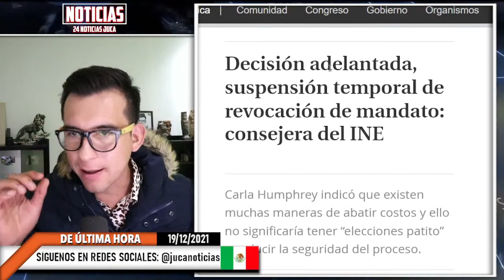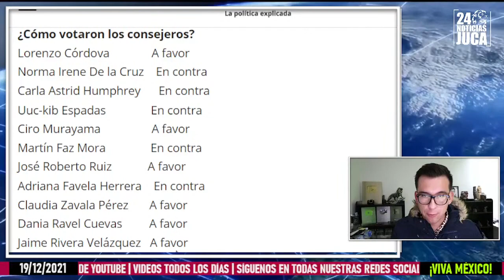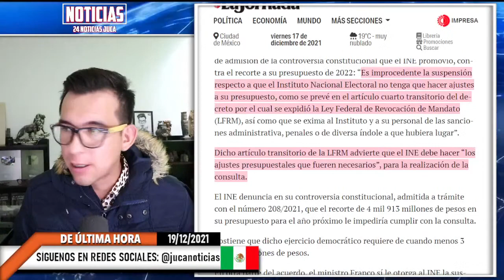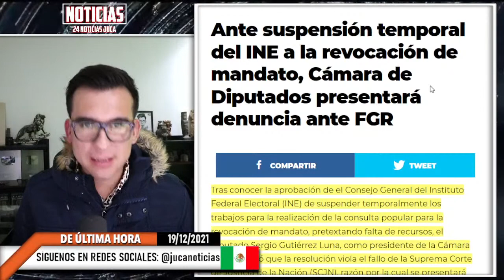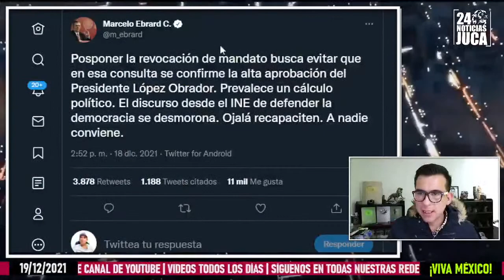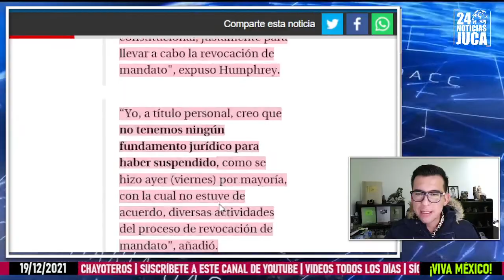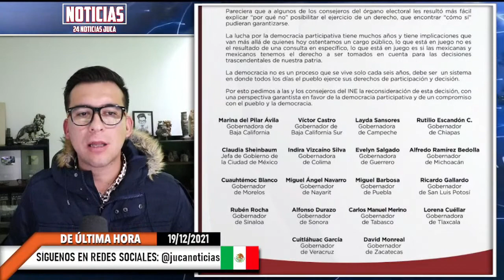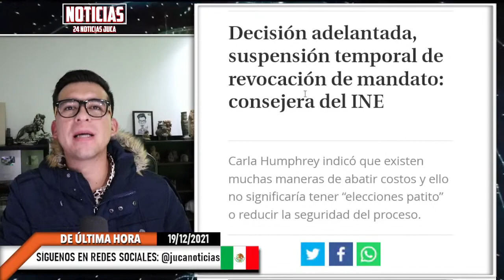LENCHO SE DE DESMORONA! CONSEJERA DEL INE HABLA Y CONFIRMA QUE NO SE DEBIÓ SUSPENDER REVOCACIÓN!